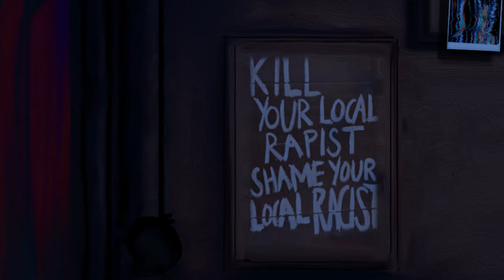Maarijan - Dabzee F. t SA Prod@ AbRaw (Official Music Video) | Manushyar | Art/Dir : Brushhead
Turn on Captions/CC for English subtitles

Written and Performed: Dabzee & SA
Music Producer : AbRaw
Art and Direction: Brushhead
Mix, Sound Design & Mastering: Zeusheelan
Coloring, Editing, VFX: Lostvision
Cinematography: Lostvision & Ashiq Photography